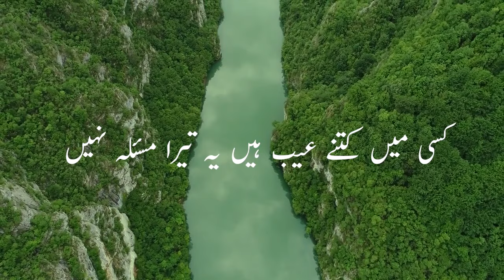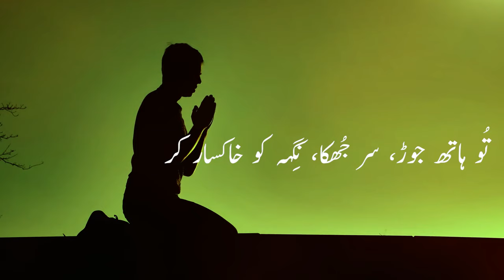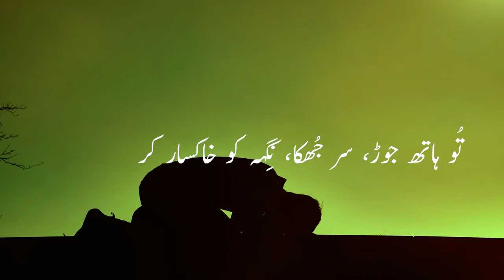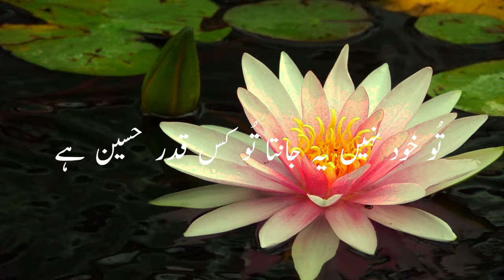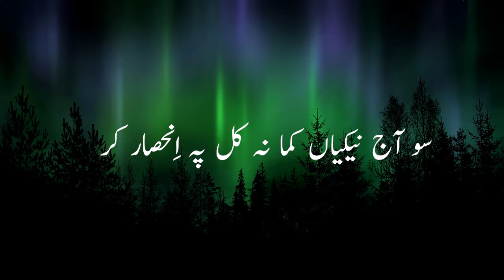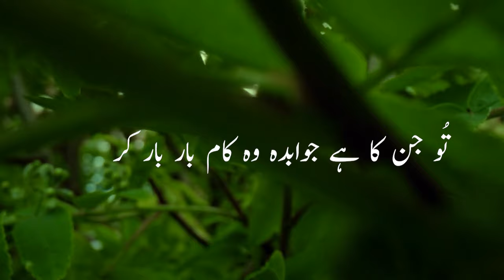NAZM | Na Dukh Suna Yahan Wahan | Mubarik Siddiqi | Bilal Raja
Poetry: Mubarik Siddiqi
Voice: Bilal Ahmad Raja
Video editing: Faheem Ahmad (Myanmar)